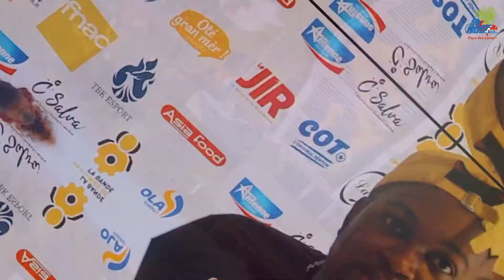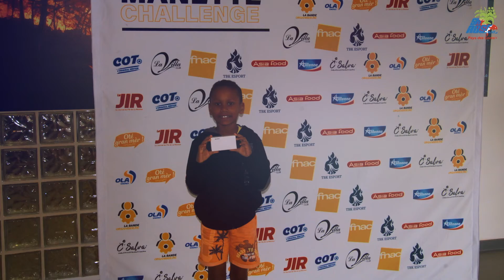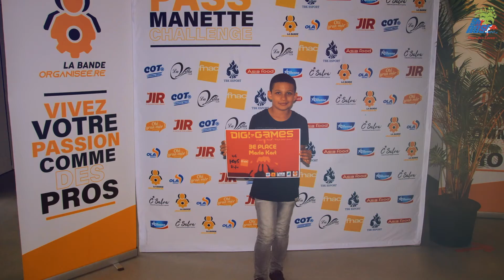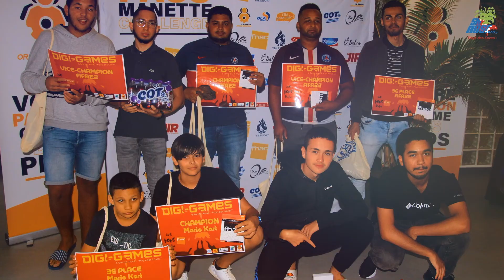Digi Games au Pays des Laves ®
Cet évènement a marqué la fin des vacances scolaires et les Sainte-Rosiens ont pu en profiter.
Nous souhaitons à nos jeunes une belle rentrée …. Et peut-être à bientôt pour une autre édition du Digisport.